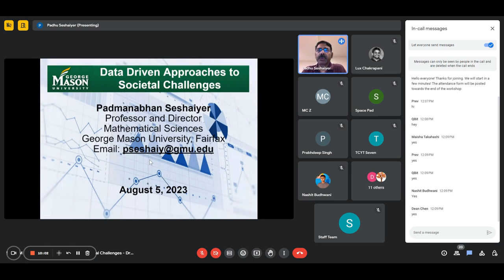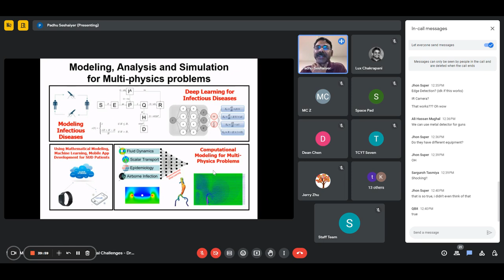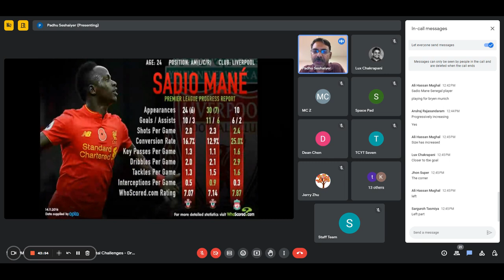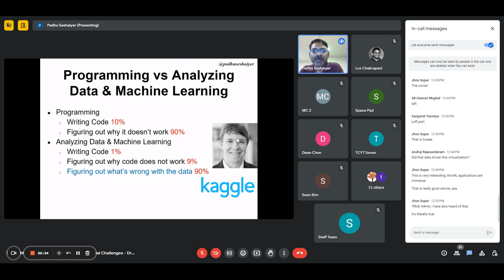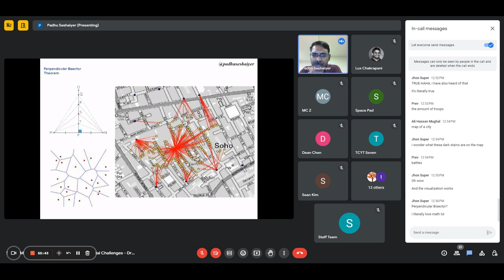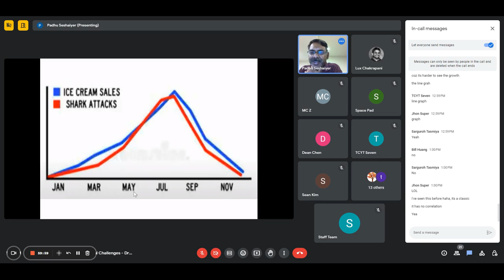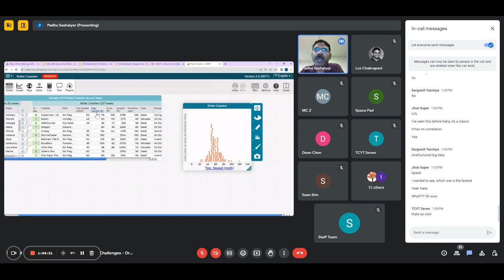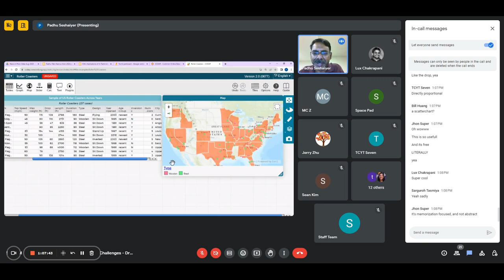Data Driven Approaches to Societal Challenges (Workshop #4)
Host: Dr Padmanabhan “Padhu” Seshaiyer - George Mason
Target Audience: Intermediate

Dr Padhu Seshaiyer is Professor and Director at George Mason university and Board Member for the Virginia Workforce Development Board. A renowned educator, STEM champion, computational mathematician and data scientist, he will discuss how data driven approaches can address today’s societal challenges in this highly interactive workshop.